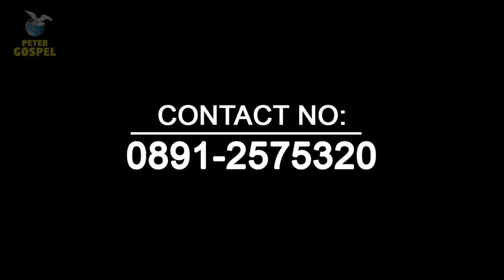విస్తారంగా ప్రేమిoచు - Part 1/3 | Bro. Raju - Gajuwaka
Motto - reaching the ends of the world through the word.